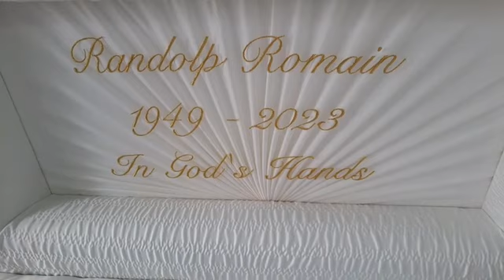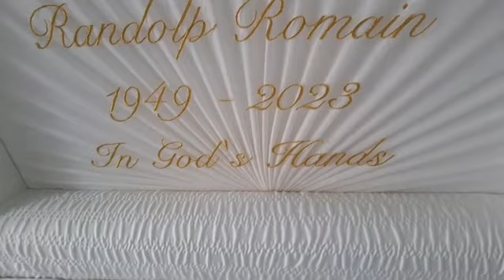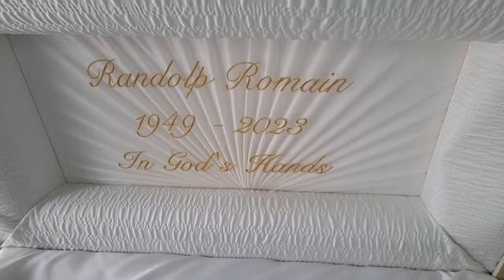Randolph R. Romain Funeral Service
Age: 73

Blazzer Sharpen like a razor live

Powered by: FLOW, TOPCAT UNDERGROUND CUSTOMS, ROLSTEF ENTERTAINMENT, STRONG ARM SECURITY SERVICES, FREDRICK SECURITY SERVICES, EASTERN RUM COMPANY, XTERMINATOR SOUNDS, THE LETTUCE GARDEN, EVENTS UNLIMITED AND GLOBAL TECH